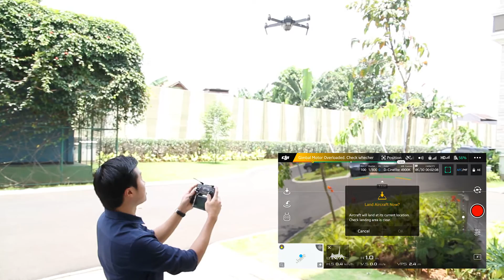DJI Mavic Pro: Hand Takeoff/Launching and Landing Tutorial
Cara Hand Launching/Takeoff dan landing pada Mavic Pro sangatlah mudah dan efisien, siapapun bisa menguasai teknik yang satu ini.
Disarankan untuk menggunakan teknik hand takeoof dan landing ini pada area yang sulit, berbatu, pasir dan juga tidak rata, sehingga Mavic Pro kalian terjaga kondisi nya.
[Click the CC button for English Translation subtitle]